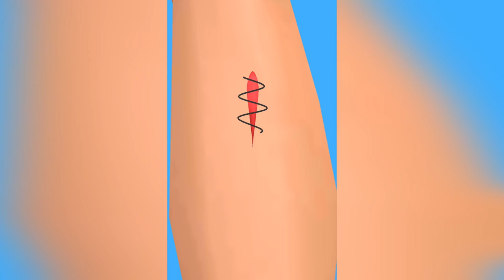Parasite Cleaner in New Level iOS,Android Gameplay Update Trailer Mobile Games Walkthrough SJHZBQWY